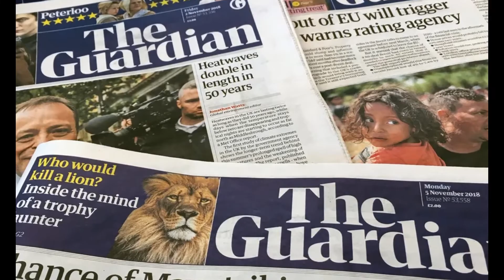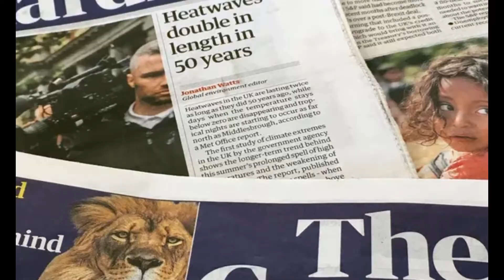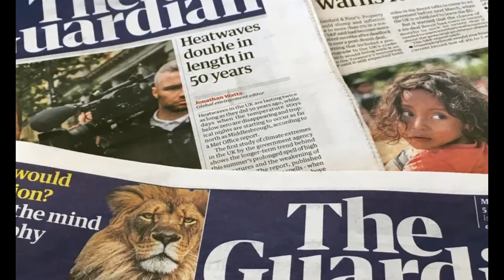Ra ne koma per 19 vite - Kur zgjohet ben rrefim befasues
Burri që u zgjua pas një koma 19-vjeçare bën një rrëfim befasues.
Historia që do të ju tregojmë në këtë video është aq sa interesante por dhe befasuese.
Shikojeni deri në fund, si dhe abonohuni për videot e reja.
Koma është një gjendje e pavetëdijes ku një person nuk reagon dhe nuk mund të zgjohet.
Sa herë që dikush bie në koma është tepër e frikshme për miqtë dhe familjen e tij. Edhe pse familja mund të ngushëllohet me faktin se i dashuri i tyre nuk është zhdukur plotësisht, personi nuk reagon dhe ka një shans të mirë që truri dhe trupi i tyre të mos zgjohen më asnjëhere.